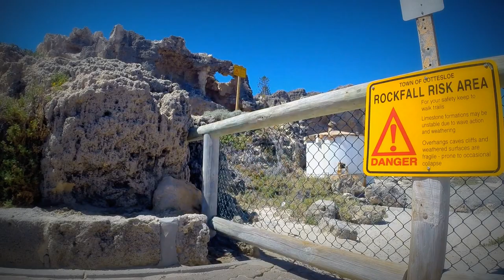A BUSY DAY AT SCULPTURE BY THE SEA COTTESLOE BEACH 2015 YouTube 1080p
LOCATION
Sculpture by the Sea, Cottesloe is staged on the beautiful Cottesloe Beach, Western Australia. The exhibition is featured from the sea wall all the way along the sand towards North Cottesloe and on the surrounding grassed areas creating a beautiful sculpture park. Access to Cottesloe Beach can be made from the ramps or stairs at different locations along Marine Parade.